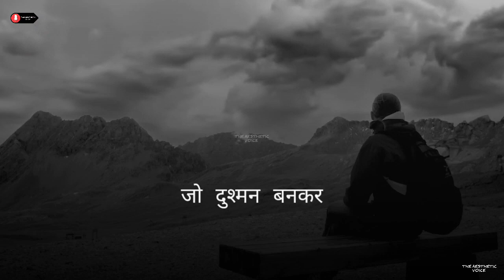कोई अपना नहीं है.... , matlab Ki Is Duniya me Ham akele Hai. Life Motivation Words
यह जमाना भी बड़ा अजीब है नाकाम देखकर हंसना है और कामयाब देखकर जलता है.

Life Motivation Words
Motivation video
Motivational Shayari status,
Motivational Quotes